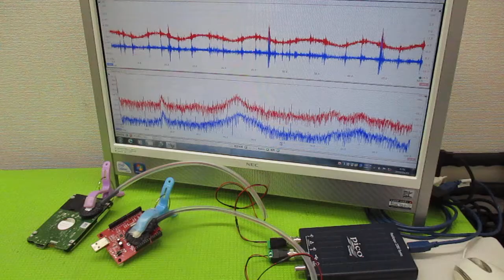超音波プローブの発振制御による表面検査技術